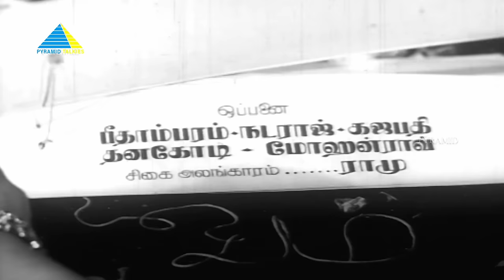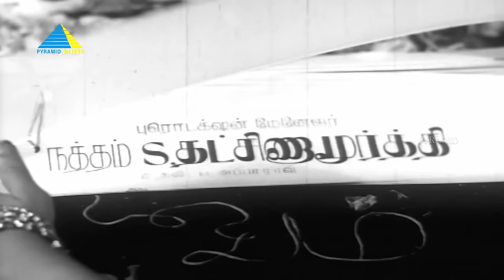அருணகிரிநாதர் (1964) | Arunagirinadhar | Tamil Full Movie | T. M. Soundararajan | (Full HD)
Arunagiri, a lecherous man, becomes poor by selling his property to please Maragatham, a temple dancer. But when he gets affected by leprosy, he realises his mistakes and tries to lead a pious life.

Screenplay by Sakthi T. K. Krishnasamy
Produced by B. S. Moorthy
Starring T. M. Soundararajan, Saratha, B. S. Saroja
Cinematography by G. K. Ramu
Edited by D. K. Shankar
Production company by Baba Art Productions